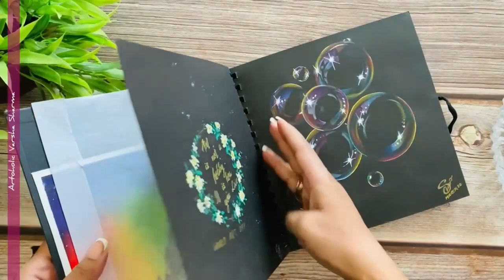Acrylic Painting Tutorial - Ocean Sunset | For Beginner to Intermediate | ArtoholicVarshaSharma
Learn how to draw and do acrylic painting. In this acrylic painting tutorial, I wanted to show how to paint a simple and cute ocean sunset scene. This tutorial focuses heavily on blending with acrylics, which can be a tricky thing. We take it step by step to be able to blend a clean pretty sunset sky that is reflected in the water below.